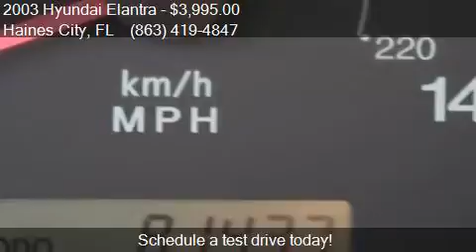2003 Hyundai Elantra GLS 4dr Sedan for sale in Haines City,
This 2003 Hyundai Elantra GLS 4dr Sedan is for sale in Haines City, FL 33844 at Regional Wholesale Inc.

Engine: 2.0L I4
Transmission: Manual 5-Speed
Color: Aluminum
Mileage: 81437
Contact Regional Wholesale Inc 630 US 17-92 W Haines City, FL 33844 to test drive this 2003 Hyundai Elantra GLS 4dr Sedan today.